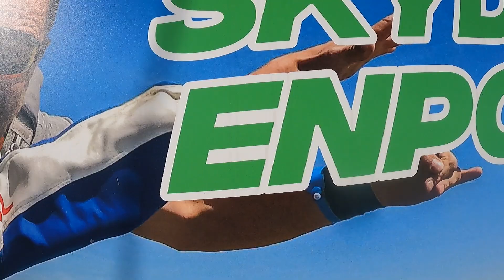Tandem Roel @ Skydive ENPC 10-09-2023